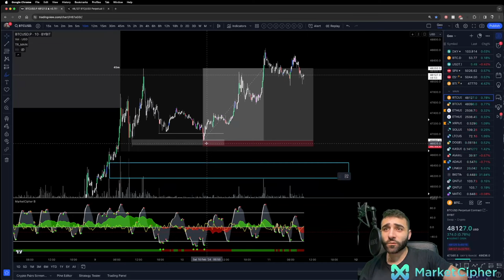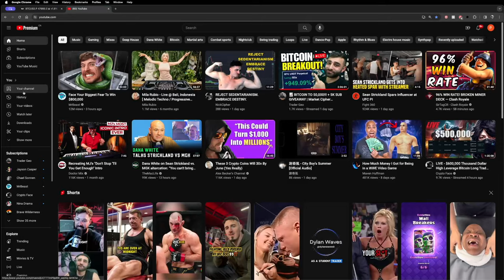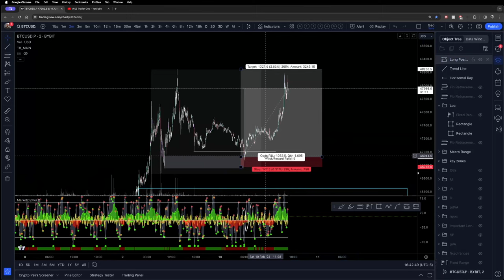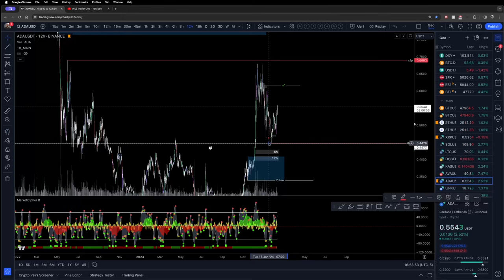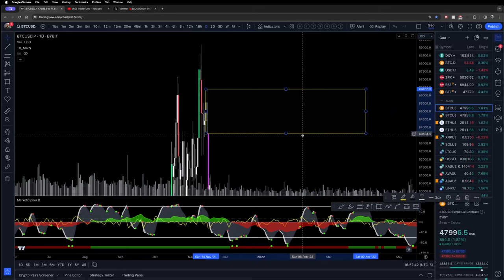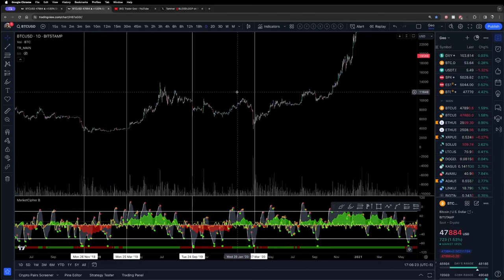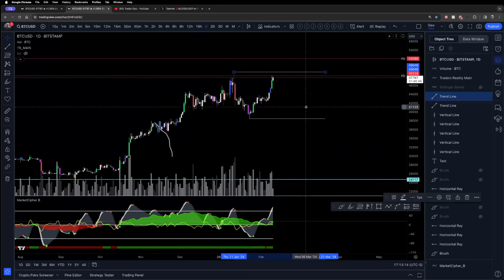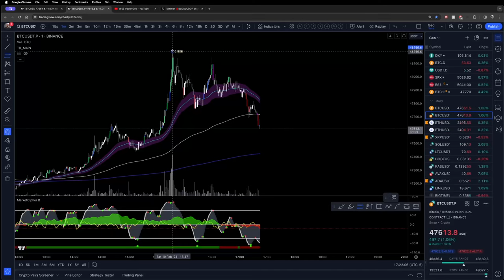Bitcoin Trade Setup and Where The Market COULD Go (Educational VIP Session)